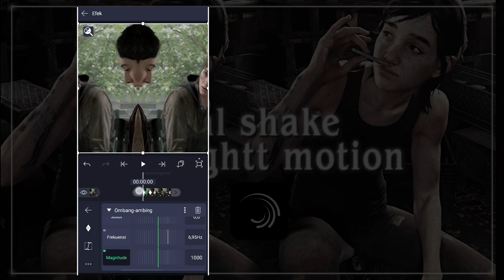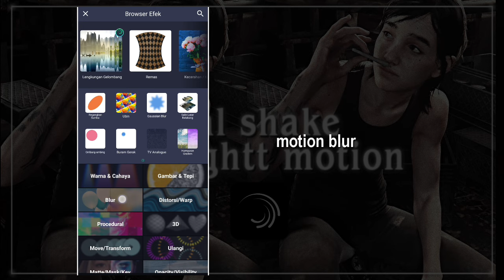skew shake tiktok style on alight motion